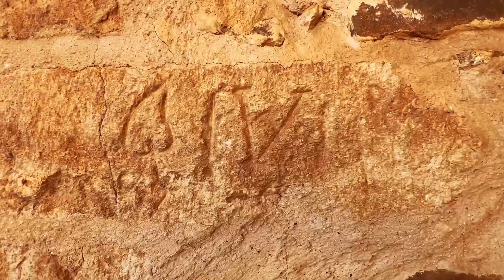Fiesta de La Borricá, Torrenueva 2023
Fiesta de Torrenueva, Ciudad Real.
La fiesta de La Borricá consiste en un paseo a caballo por el pueblo, realizado por un abanderado al que siguen otros muchos jinetes y amazonas, que se realiza en agradecimiento a las ánimas benditas por haber sido concedida una gracia o cumplida una promesa. Esta celebración carnavalesca de La Borricá, está declarada como Fiesta de Interés Regional.
Los jinetes de Torrenueva celebran a caballo un antiguo rito, anterior al siglo XVII, en el que los cofrades-soldado piden limosna para las ánimas del purgatorio. Figura central es el abanderado, vecino comprometido a colocar la Bandera en la ventana o balcón de su casa el martes de carnaval, al primer toque de ánimas. La descolgará a las dos de la tarde, segundo toque de ánimas, portándola subido en un caballo. Un cortejo de jinetes a caballo le acompaña -originariamente en mulas y burros, de ahí el nombre de borricá- acompañados de un tamboril. A partir de ese momento recorren las calles de Torrenueva, recogiendo limosnas, que entregarán al párroco al final del día, en una ceremonia donde las caballerías, la Bandera, el bastón de mando, y los participantes, tienen señalado protagonismo.
La casa del abanderado muestra una bandera de ánimas con calavera sobre fondo negro. Especialmente en esa, y en cada una de las del recorrido, se ofrecen al visitante típicos postres manchegos -rosquillos, ojuelos, sequillos- así como buñuelos y "limoná".